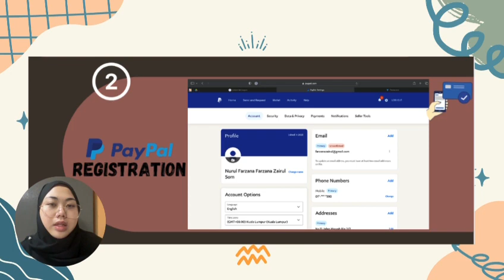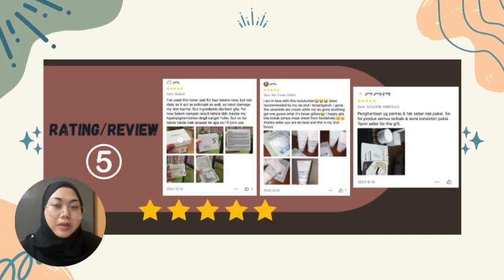digital workforce NURUL FARZANA ZAIRUL SOM 2019802524